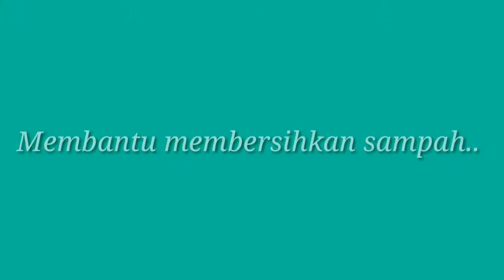Javanese cute baby playing with fun - babies activity